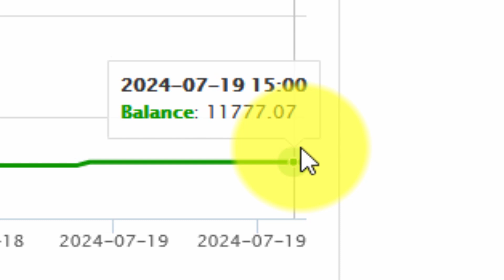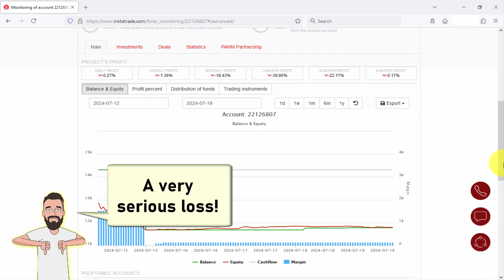Week 25 results. July 15 - July 19, 2024.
On September 2023, I officially became an IB for Instatrade.

In this playlist, I will be uploading videos of the performance of the strategies offered through my site on a weekly basis. Due to the overwhelming presence of spambots, comments are deactivated, sorry.

If you need any additional information, you can use my

And please remember that no information in my channel should be considered and/or interpreted as financial advice.